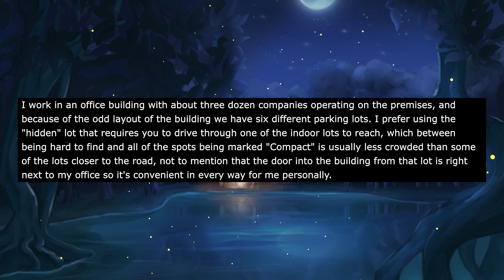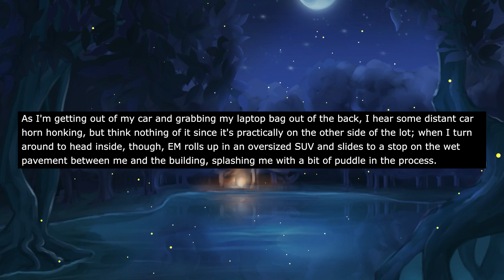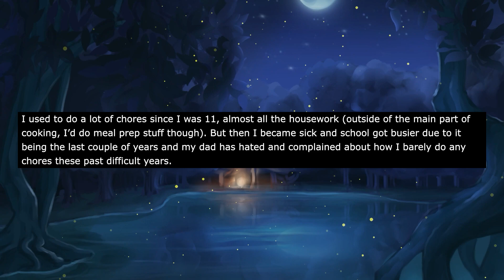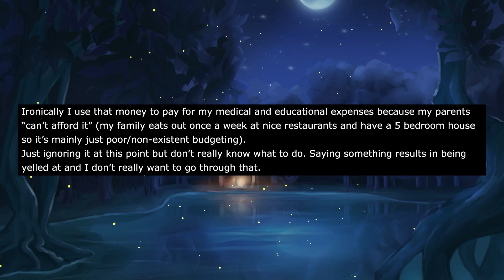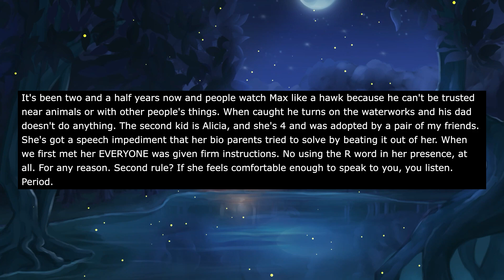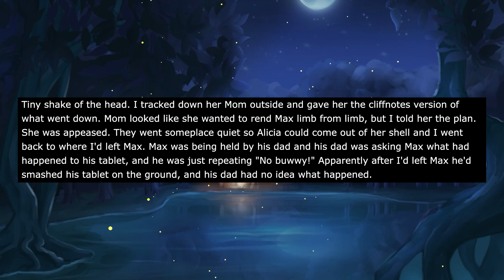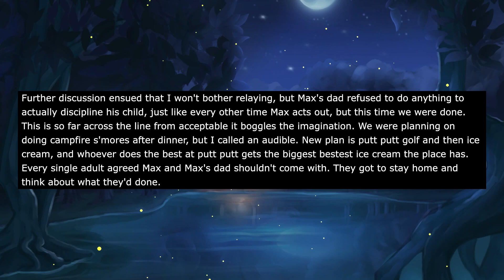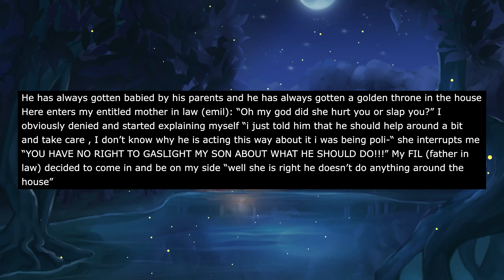I Rejected This Woman To Move My Car From 'Her' Spot So She Did THIS To My Car UNDER The A CAMERA...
00:00 Intro
00:21 Story 1
04:41 opinion
04:53 Story 2
07:06 opinion
07:30 Story 3
13:42 opinion
14:14 Story 4
16:07 opinion

As I'm getting out of my car and grabbing my laptop bag out of the back, I hear some distant car horn honking, but think nothing of it since it's practically on the other side of the lot; when I turn around to head inside, though, EM rolls up in an oversized SUV and slides to a stop on the wet pavement between me and the building, splashing me with a bit of puddle in the process.